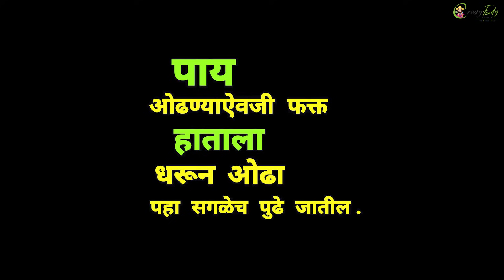गणपती बाप्पा मोरया🙏 Ganesh Chaturthi Special Vlog by Crazy Foody Ranjita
Ovee's 5th Birthday
Part 1

My Cameras:
1. Sony ZV1 Camera
2. Canon 200d
3. GoPro HERO9 Black Holiday Bundle
4. DJI Pocket 2 - Handheld 3-Axis Gimbal Stabilizer

My Mic :
1. Rode VMGO Video Mic GO
2.Rode Wireless Go
3. Wired Mic
4. Wireless Mic

Maharashtra 401501